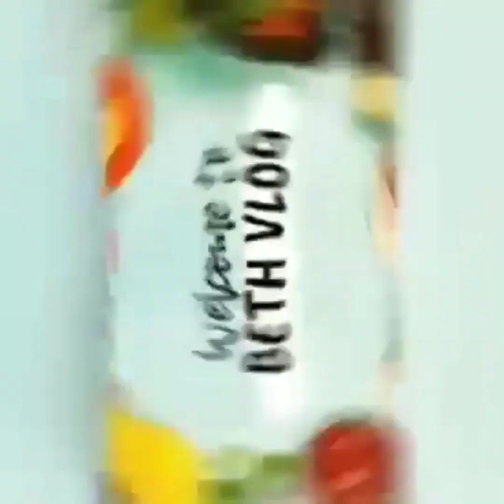EASY HOMEMADE THAI CRAB NOODLES SALAD / CRAB STICK NOODLES SALAD